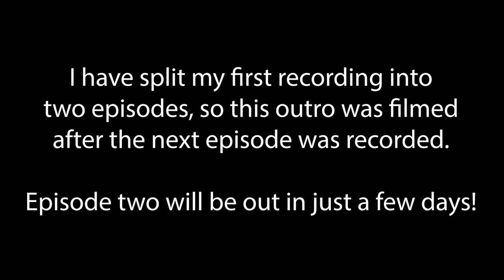Adorable Pony Platformer | Filly Astray Episode 1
Welcome to Filly Astray, a recently released pony platformer starring Anon Filly! From my experience so far, this game is super cute with incredible pixel art and animation! The mechanics in the game are also super enjoyable.

There will be plenty more of this to come along with some more GD content in the future!